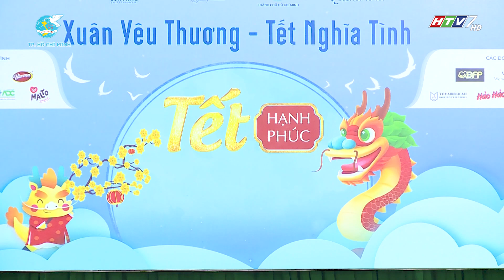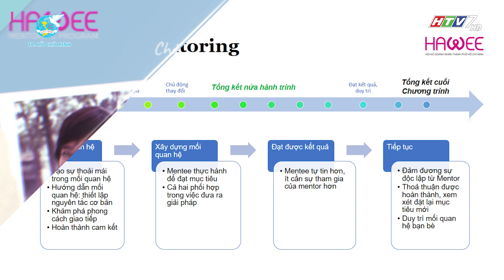CHƯƠNG TRÌNH PHỤ NỮ & HỘI NHẬP SỐ 01/2014 | TAYVIETFILMS